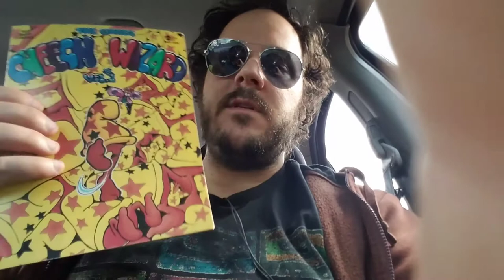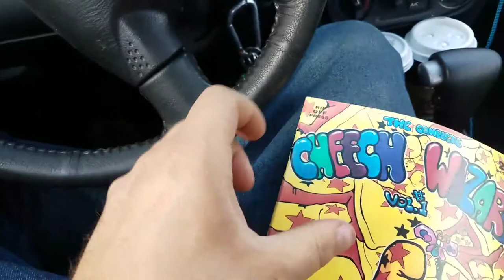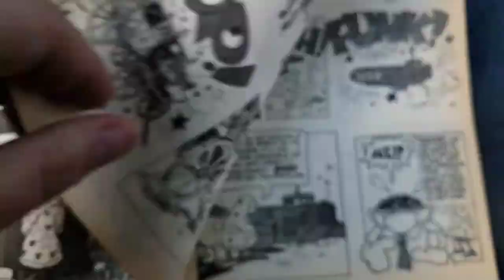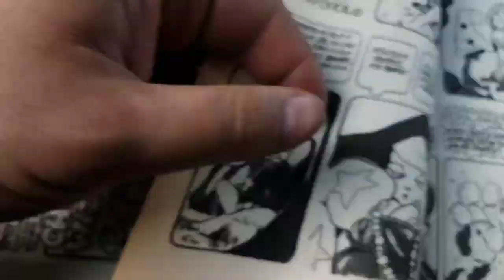Inspired By Vaughn Bode' ~ 72 of 100 Days of Making Comics